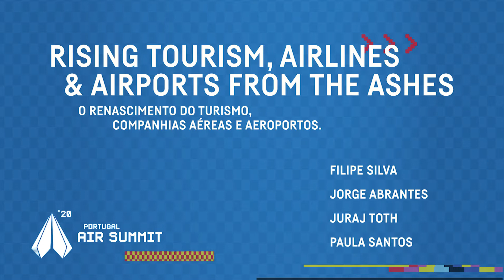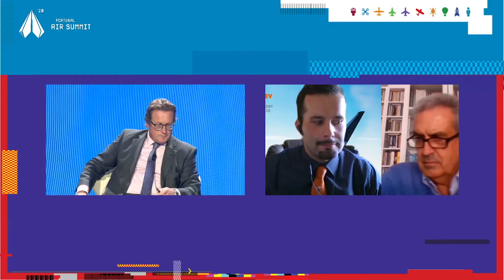Panel | Day 1 | Rising Tourism, Airlines, and Airports from the ashes | Portugal Air Summit 2020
Tackling the main markets emitting to Portugal and the need for a national concerted strategic approach.

Rising tourism, airlines, and airports from the ashes with:

Gavin Eccles (Moderating)
Filipa Silva (Board member, Turismo de Portugal)
Jorge Abrantes (Airline & Turism Expert, ESHTE)
Juraj Toth (AVIADEV Europe - Aviation Development Conference)
Paula Santos (Airport Expert, Strateg Consulting)